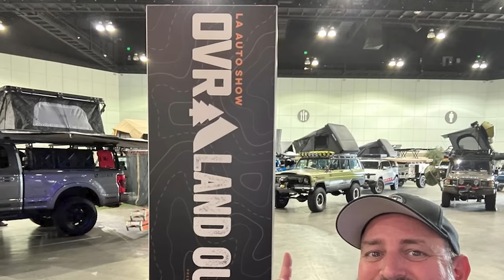Ask An Expert: Is the Tesla Cybertruck a good off-road vehicle?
The Tesla Cybertruck has some great specs, but will it all add up to making this a good off-road vehicle? We ask off-road expect Sean Holman for his thoughts on the matter.

Today's expert is Sean Holman. He's a longtime automotive enthusiast and veteran truck and off-road journalist who worked for Motor Trend Group for nearly 20 years, eventually overseeing content for the company’s Truck & Off-Road Group as group content director. Sean is also the co-creator and co-host of the number-one truck enthusiast podcast, The Truck Show Podcast with Lightning & Holman. In addition, Sean is the editor-at-large and partner in the new upstart enthusiast publication and platform, OVR Magazine

00:00 Tesla Cybertruck; Good Off-Road Vehicle?
00:31 Sean Holman; Today's Expert
01:22 Cybertruck Pros and Cons

About Autotrader: Our mission at Autotrader is to be your ultimate online solution for buying and selling new, certified, and used cars. Not sure which type of car you want? That's okay. lets you research and compare cars by searching for the body type, mileage, price, and numerous other criteria.